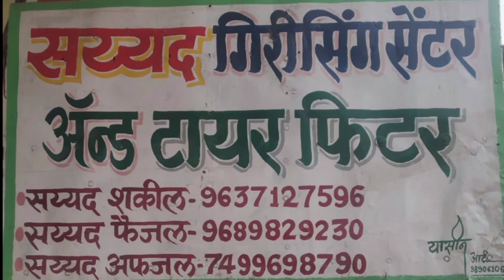कीस तरह हमला करके जखमी कीया.ईदगाह के तोत्या मुतवल्ली ने फसाया व्यापारी को